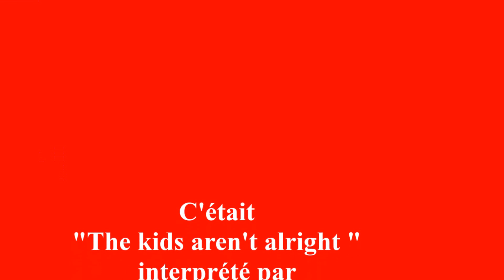BZN Les BiZouNours à la Foire au Jambon de Bayonne 2016 "The Kids Aren't Alright"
"The Kids Aren't Alright" interprétée par BZN Les BiZouNours Groupe de rue de variété française, de pop et de rock à la Foire au Jambon de Bayonne 2016.

"The Kids Aren't Alright" est une chanson du groupe de punk rock américain The Offspring. Auteur et compositeur Dexter Holland.